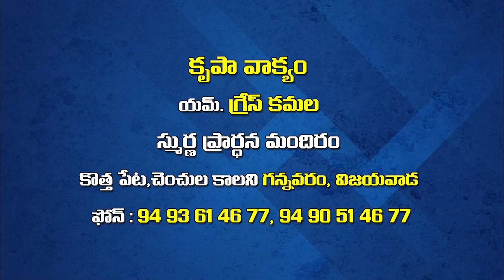15 04 2023 Grace kamala garu అంశం : సంఘ పునాది